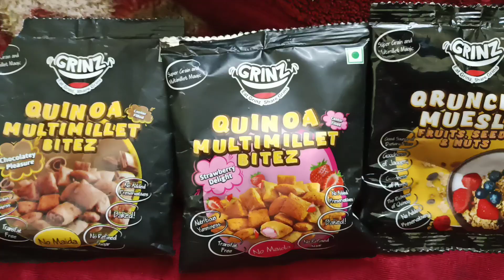Rupees Only Snacks